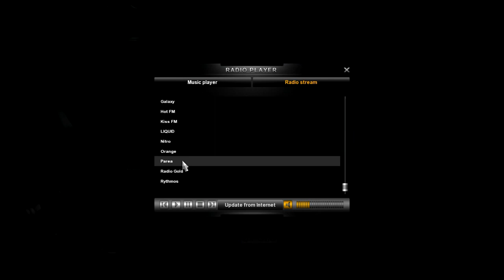Eurotruck Simulator 2: A new beginning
Ο Ελ-τρολλάρε ξαναχτυπά!